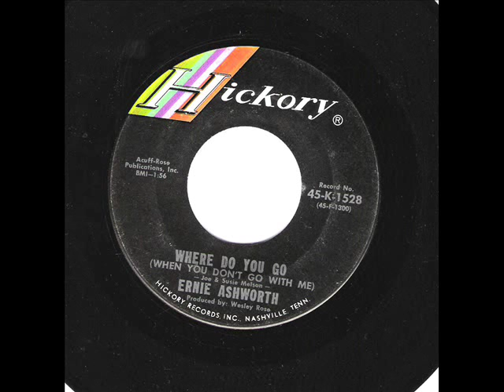Ernie Ashworth "Where Do You Go (When You Don't Go With Me)"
I haven't really dug much into Ernie's discography during my travels, but I'll have to find out what other goodies of his I can track down after hearing this #69 hit from 1969. It's a good way to end the week, so enjoy and have fun!